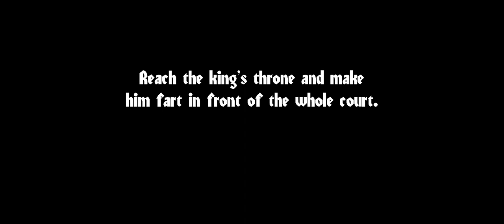angry king chapter 1